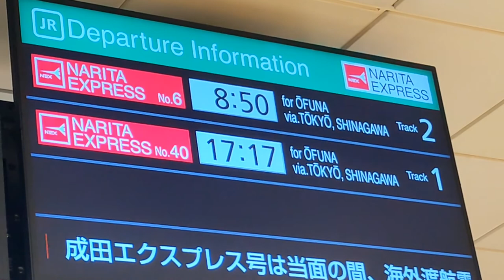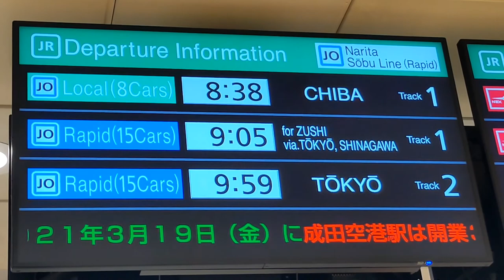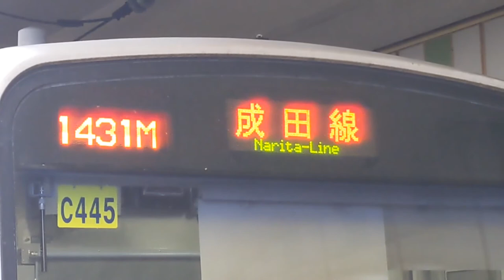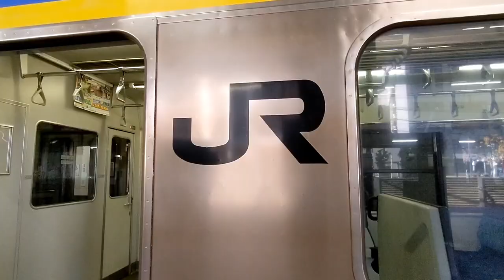【激レア】グリーン車ばかりが来る駅に単身で突っ込む普通列車がありました！！【2104ろくもん10】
いつも海沿いとか落花生畑の中とかばかり走っていますが、千葉の帝王だって空を飛びたがってるんですかねぇぇぇぇぇ

2021年4月11日